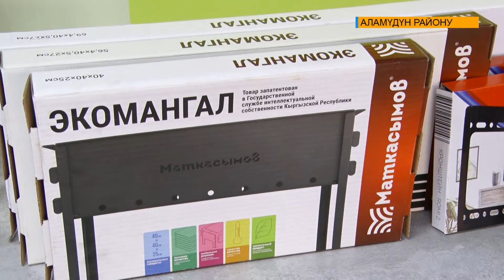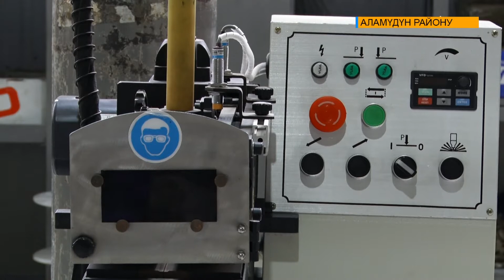“МАТКАСЫМ” ӨНДҮРҮШ ИШКАНАСЫНЫН ЖАҢЫ ЖЕТИШКЕНДИКТЕРИ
Калың элге “Маткасымов” антенналары менен таанымал ишкана дагы бир өндүрүшүн ишке киргизди. Аталган ишкана үйгө керектелүүчү буюмдарды өндүрүп, жеке эле Кыргызстан менен чектелбестен чет өлкөлөргө да чыгарылат. Ишкананын ачылуу аземине Президентке караштуу инвестициялар агенттигинин директору, экономика жана коммерция министри, ошондой эле Россия өнүктүрүү фондунун төрагасынын катышуусунда өттү.